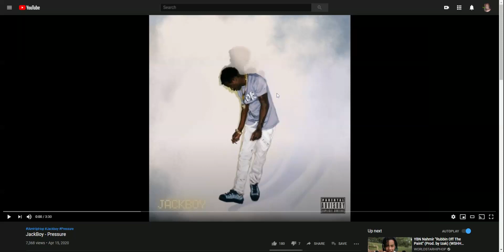Jackboy - Pressure [1 Hour Loop]